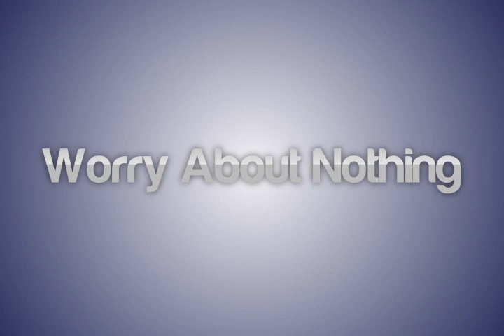MIGUEL TYPE INSTRUMENTAL 2015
Beat Name: "WORRY ABOUT NOTHING"